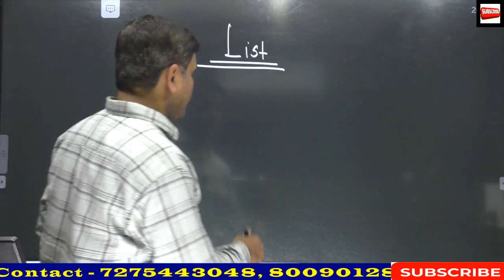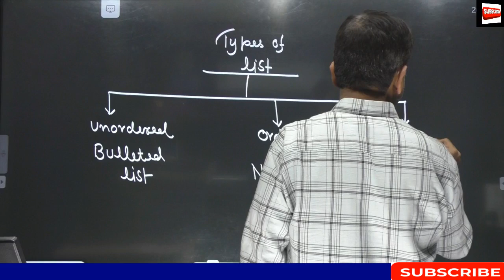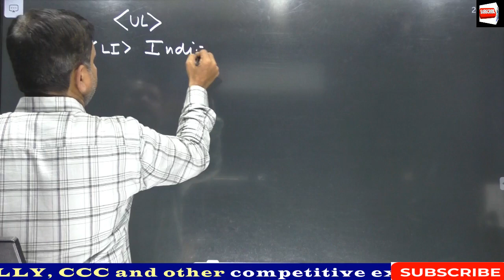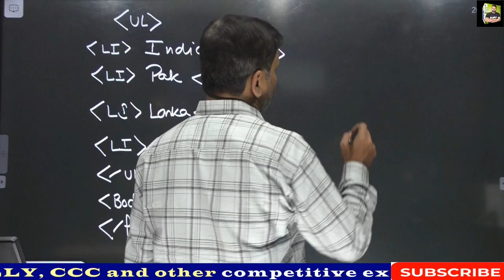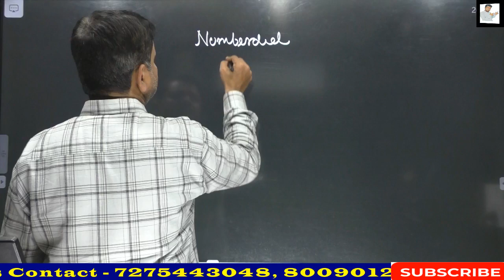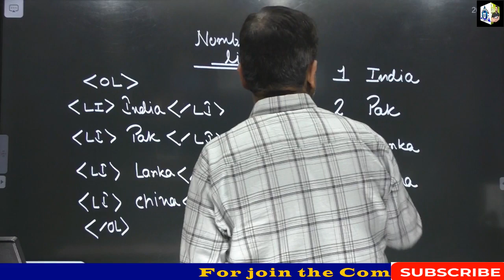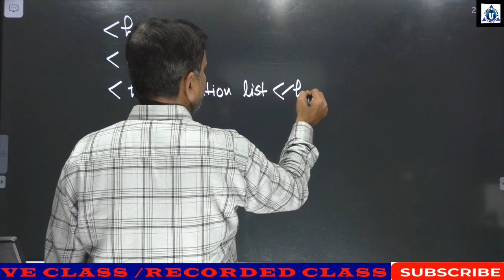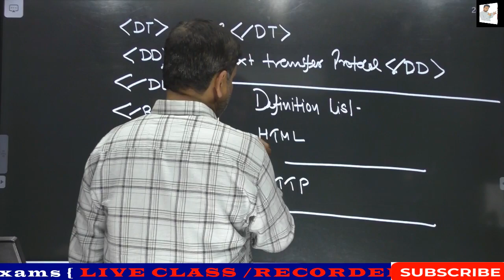HTML LIST | HTML Tutorial: Lists and Tables | Web Development